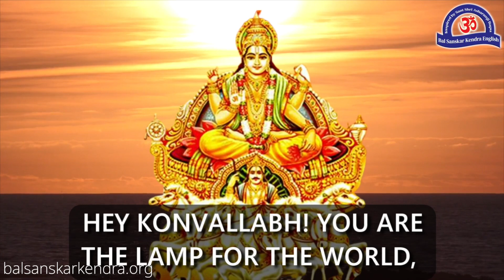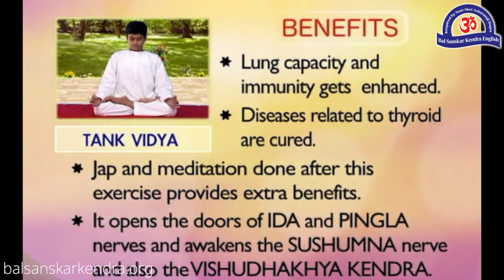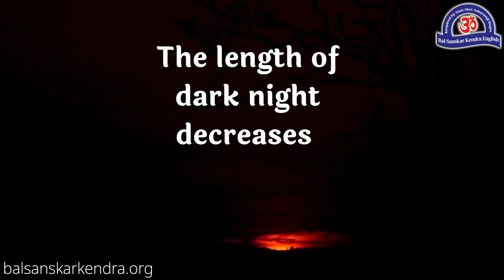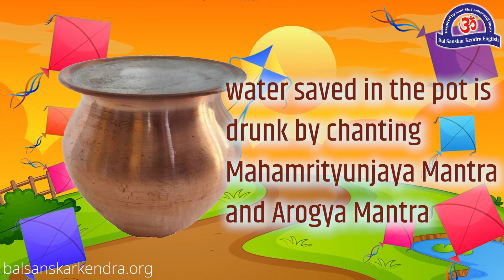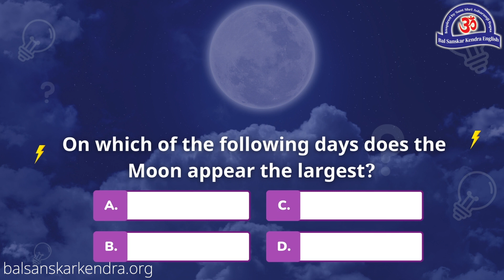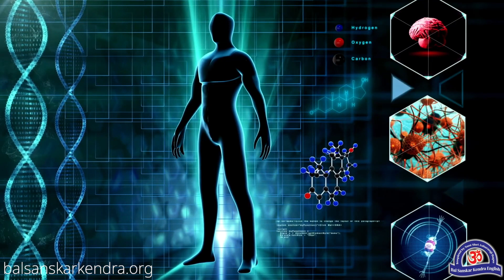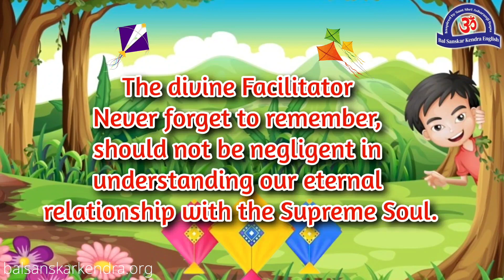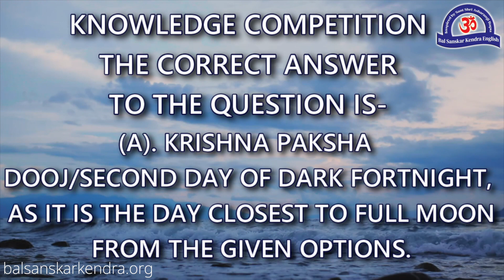LUCK IS BIGGER OR HARD WORK? !!! MAKAR SANKRANTI !!! [BSK ENGLISH VIDEO SERIES]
CLICK ON THE TIMELINES BELOW TO JUMP TO THE TOPIC OF THE VIDEO

THIS WEEK BAL SANSKAR KENDRA SESSION CHAPTERS

00:00 MAKAR SANKRANTI 14TH JANUARY PST
01:12 TILAK & SHRI GANESH STUTI
03:23 PRANAYAMA: TANK VIDYA
04:21 HUM "OM"
06:12 TRATAK TIME FOCUS EXERCISE
11:19 STORY: LUCK IS BIGGER OR EFFORTS?
14:12 GLORY OF INDIAN CULTURAL: SCIENTIFIC IMPORTANCE OF MAKAR SANKRANTI
15:56 FESTIVE SPECIAL: AUSPICIOUS DAY OF UTTARAYAN
19:10 KNOWLEDGE COMPETITION
20:15 HEALTH PROTECTION - ESPECIALLY BENEFICIAL IN WINTER SEASON: SESAME
21:12 PROGRESSIVE VISION: QUALITY OF INDIAN BRAVES !
22:18 GAME: DON'T FORGET TO REMEMBER THE FACILITATOR
23:25 QUOTE OF THE WEEK
23:56 DOS & DON’TS: TIPS TO STAY HEALTHY IN WINTER
24:29 ACTIVITY
24:40 HOMEWORK & QUIZ
25:54 END OF THE SESSION